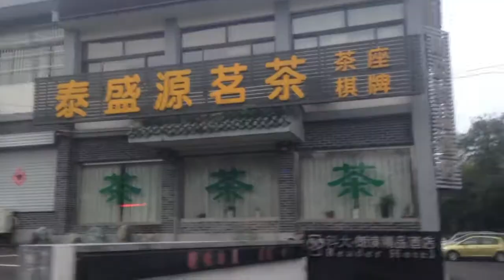Day 23 - Hiking Up Mount Taishan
Video diary for Academic Magnet High School summer 2015 student ambassador trip to China.